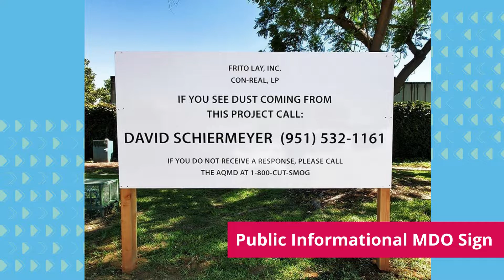MDO signs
MDO (medium density overlay) plywood or signboard combines the toughness of wood structural panels and the superior wear of an overlaid surface. This exterior-grade plywood is fortified with high-quality thermosetting resin-infused fibers, making it waterproof and weather-resistant.

MDO is among the most durable construction materials for signs and is used extensively as exterior signage. You can see them everywhere, at construction sites, as commercial real estate signs, within a new housing community, or as business signage. This type of plywood has a smooth and sturdy surface that can be primed and painted. MDO plywood comes in 1/2" or 3/4" thickness.

Use MDO on your next project to draw potential customers to your business or properties. Whether for construction sites, small identification signs, or large wayfinding signs. Using MDO for your site signs attracts attention and generates interest in your project.

MDO is also an excellent option for advertising a new business during buildout, even as a temporary, cost-effective business identification sign. But because of its durability, don't hesitate to use it as a permanent exterior business sign.

The options are endless with MDO, and A&I can help you find a good fit for its uses on your next project. Let us know how we can help.